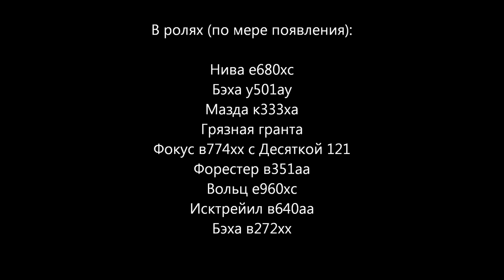On Khanty Mansiysk streets part 1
На дорогах  Ханты-Мансийска, небольшая подборка. Часть 1, первый монтаж.